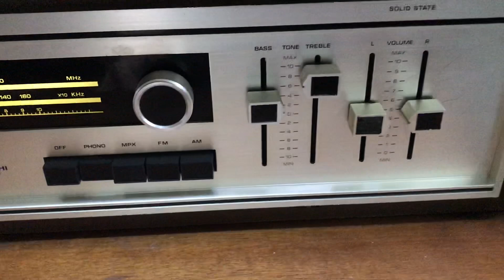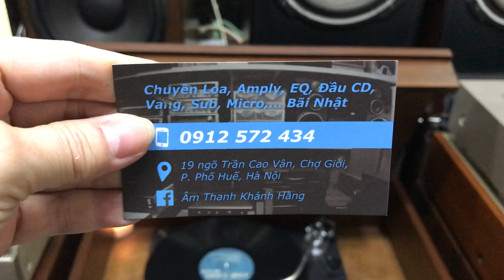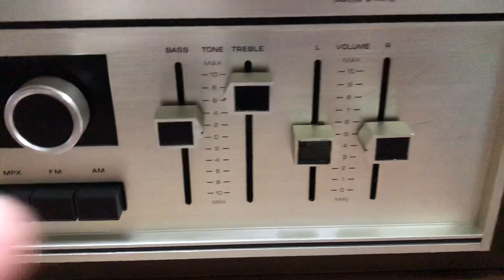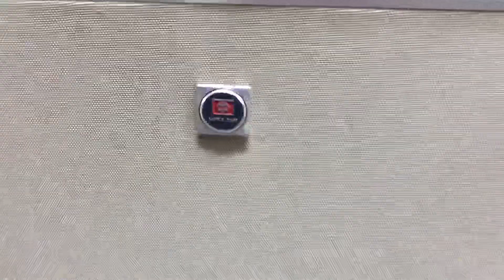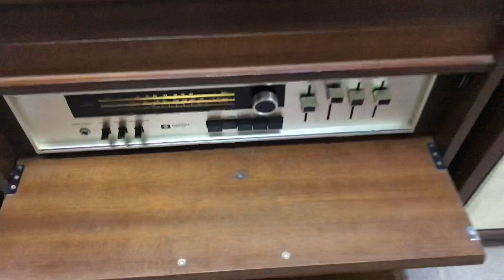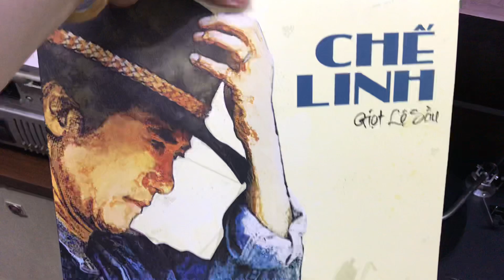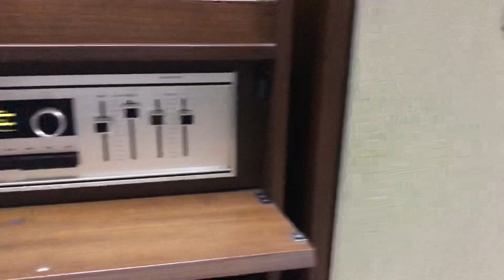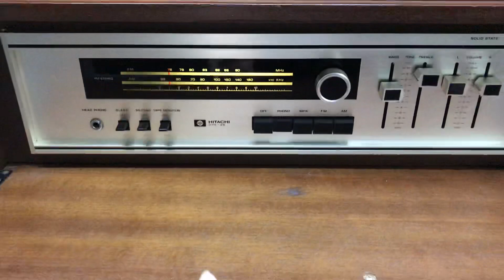❌ ĐÃ BÁN ❌ Lâu lắm mới thấy một bộ Tủ đài đĩa than đẹp - độc - chất thế này 🤩 Giá LH: 091257243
Mọi người cũng đừng quên theo dõi Kênh YouTube, Facebook và Zalo của shop mỗi ngày để cập nhật những tin tức hàng hoá mới nhất nhé 😉